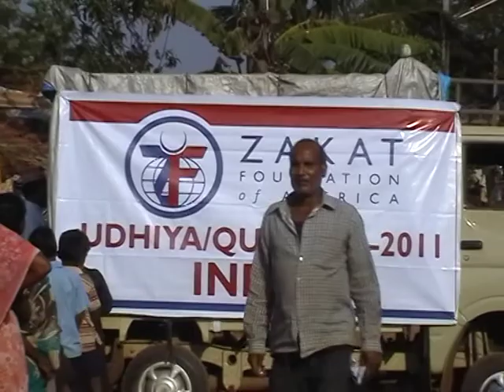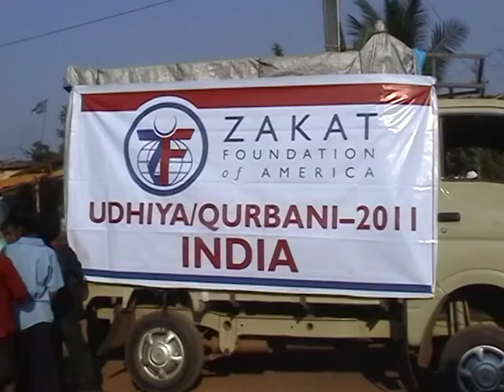Zakat Foundation of America Udhiya/Qurbani-2011 INDIA Program-4